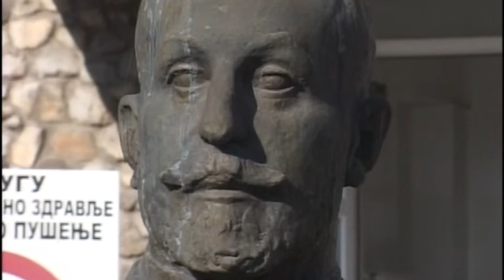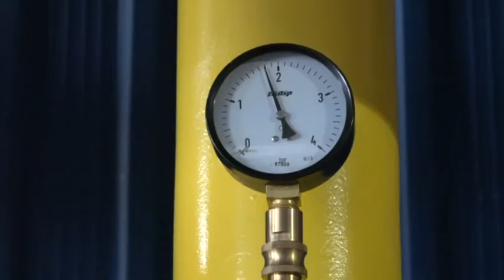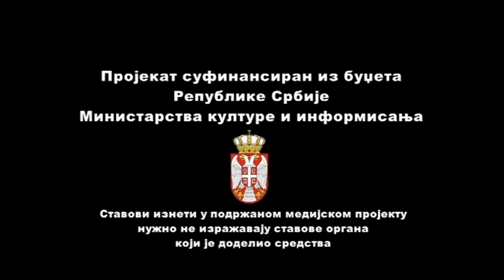REŠENJE ZA AEROZAGAĐENJE EMISIJA 6